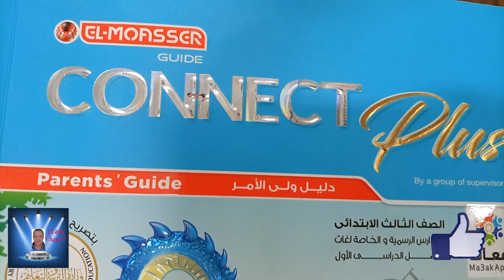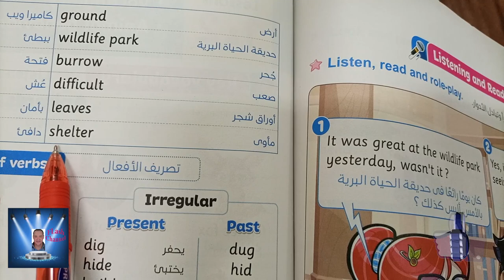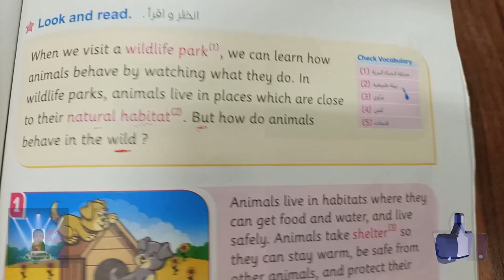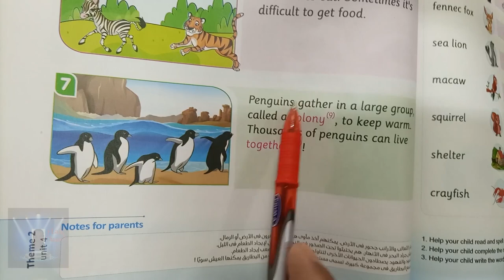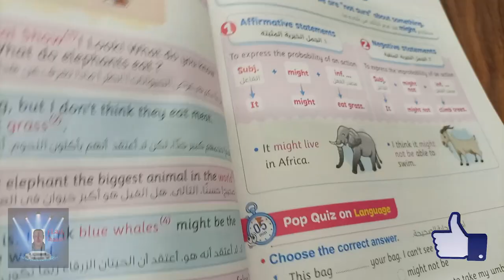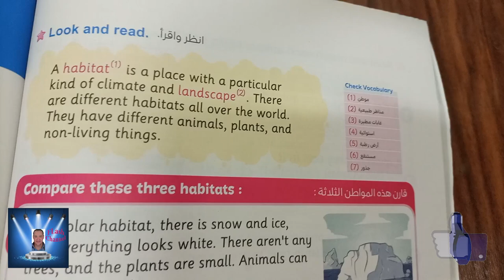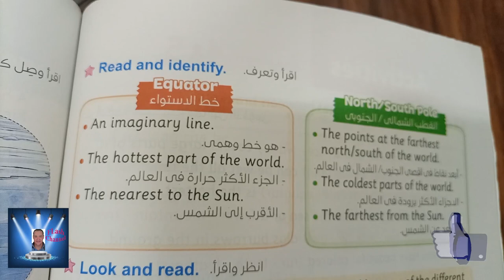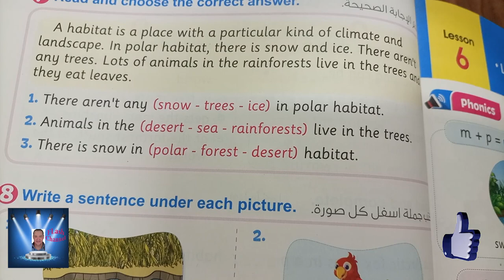الصف الثالث الابتدائى الترم الاول connect plus الدروس 1,2,3,4,5 الوحده الرابعه - المحور الثانى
الصف الثالث الابتدائى الترم الاول  connect plus الدروس 1,2,3,4,5 الوحده الرابعه - المحور الثانى- طبقا لأخر تعديل